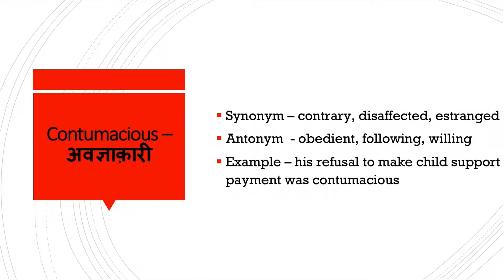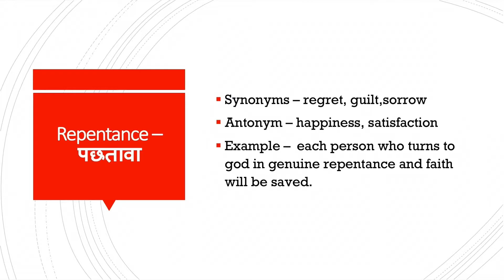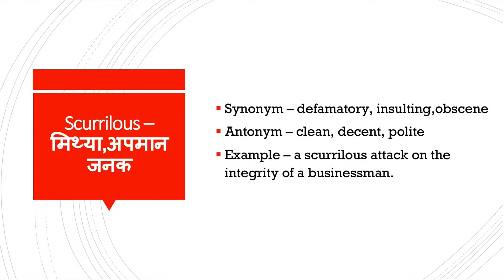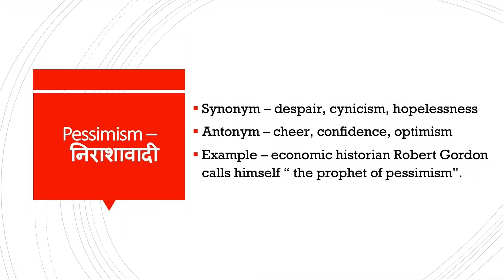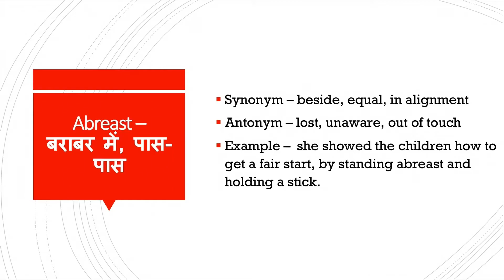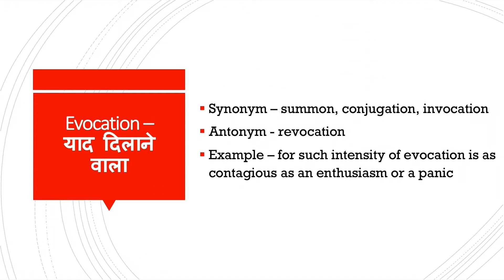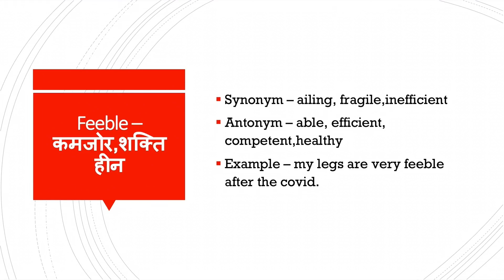Daily newspaper vocabulary | vocabulary for govt exams | English vocabulary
General Knowledge top 20 most Important gk Questions | gk In Hindi | Gk Drishti interesting gk  questions quiz | Upsc GK in hindi | general knowledge question

GKish आप सभी का स्वागत करता है।

Yours Queries 👇
GKish
gk question
gk question and answer
Saamanya gyan
General knowledge
Important question in gk
Important gk
some amazing and intresting gk question
Top 15 gk quiz
Gk quiz
drishti
gk questions and answers
gk today
Gk gs
gk tricks
general awareness
general science for comparative exams
general science
samanya vigyan
samanya hindi
current affairs
UPSC
upsc gk
सामान्य ज्ञान
जीके
जीके क्वेश्चन्स
 दृष्टि
____________________ new year
👉  Quiz Test
👉  future Tak GK
👉 Important gk
👉 Quiz test
👉 competitive quiz
👉. Gk Drishti
👉 quiz questions
👉 general knowledge questions
👉 gk quiz
👉 India GK
👉 hindi gk
👉 samanya gyan
👉 gk questions
👉 lucent gk
👉 lucent gk
👉 lucent geography
👉 geography gk
👉 lucent mcq
👉 gk
👉 gk question
👉 general knowledge
👉 future tak gk
👉 gk questions
👉 g k
👉 samanya gyan
👉 sarkari naukarigk
👉 gk ke sawal
👉 knowledge
👉 question answer
👉 general knowledge questions
👉 gk knowledge
👉 जनरल नॉलेज
👉 जीके
👉 gk quiz
👉 g.k
👉 gk
👉 gk question
👉 gk afroz
👉 gk questions
👉 gktoday
👉 gk tricks
👉 gk study adda
👉 gk video
👉 gk live
👉 question
👉 सामान्य ज्ञान
👉 general knowledge ke question
👉 gk knowledge
👉 gk dijiye
👉 general class
 paheli jaano
 Future Tak GK
futuretakgk
FUTURETAKGK
gk 2019
gk 2020
gk 2021
 gk 2022
up police gk
ssc gk
ssc chsl
 ssc mts
ssc gd
Br Study gk
 Gk Drishti
 gk wala chandan
 GK Top 20 Question || GK Question || GK Question and Answer || GK Quiz || Gk |